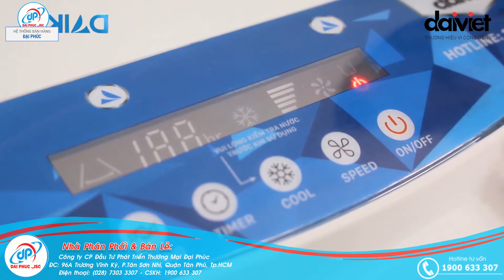Máy Làm Mát Daikio DKA-5000B - Hướng dẫn sử dụng và vệ sinh - Đại Phúc JSC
Hướng dẫn sử dụng & vệ sinh máy làm mát Daikio DKA-5000B
Thông số Máy làm mát Daikio DKA-5000B
- Model : DK-5000B (DKA-05000B)
- Loại : Máy làm mát cao cấp
- Điều khiển từ xa : Có
- Chức năng Ion : Không
- Nút điều khiển : Nút nhấn điện tử
- Độ ồn (dB) : ≤ 50 dB
- Diện tích làm mát (m²) : 30-40 m²
- Chức năng hẹn giờ : 24 giờ
- Lưu lượng gió (m³/h) : 5000 m³/h
- Công suất motor (W) : 135 W
- Công suất tối đa (W) : 210 W
- Điện áp (V/Hz) : 220V-50 Hz
- Dung tích bình chứa nước (L) : 55
- Lượng nước tiêu thụ (L/H)  : 4-6 L/H
- Kích thước máy (mm) :  650 x 400 x 1210
- Trọng lượng máy (Kg) : 22 Kg
- Tốc độ : 3 tốc độ: Thấp,Trung Bình, Cao
- Kiểu gió thổi : Tiêu chuẩn
- Hướng gió thổi 4 chiều: Tự động trái, phải. Điều chỉnh tay lên, xuống
- Motor  : Lõi đồng 100% cực bền
- Nguyên liệu thân máy nhựa ABS. Có bánh xe di chuyển dể dàng
- 3 in 1 /Làm mát, lạnh không khí/Giữ độ ẩm không khí
- Công nghệ : Nhật Bản
- Bảo hàng chính hãng : 24 tháng (Tận nhà)
❤ Đăng ký theo dõi kênh để xem nhiều video hơn:
 Hãy luôn theo dõi và ủng hộ Đại Phúc GROUP nhé!
Thông tin công ty:
CÔNG TY CP ĐẦU TƯ PHÁT TRIỂN THƯƠNG MẠI ĐẠI PHÚC
Trụ sở chính: 96A Trương Vĩnh Ký, P. Tân Sơn Nhì, Q.Tân Phú, Tp.HCM